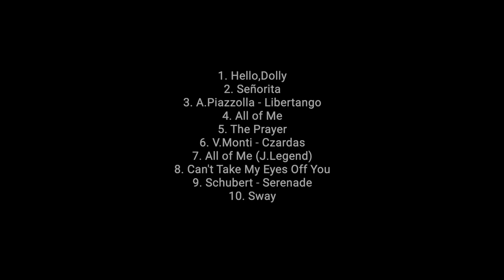Ludmila Konetskaya (Grand piano), Anastasiya Yasinskaya (Violin) - Promo video (January, 2021)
1. Hello,Dolly 0:01
2. Señorita 1:50
3. A.Piazzolla - Libertango 2:49
4. All of Me 4:08
5. The Prayer 5:03
6. V.Monti - Czardas 6:30
7. All of Me (J.Legend) 7:30
8. Can't Take My Eyes Off You 8:47
9. Schubert - Serenade 9:28
10. Sway 10:53